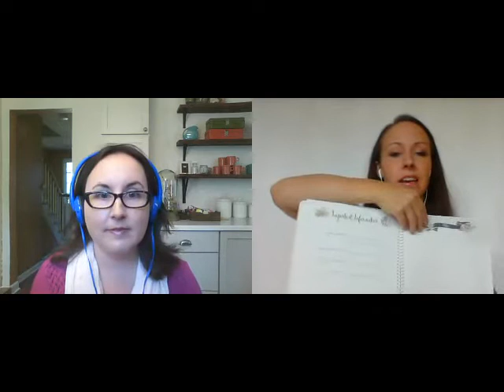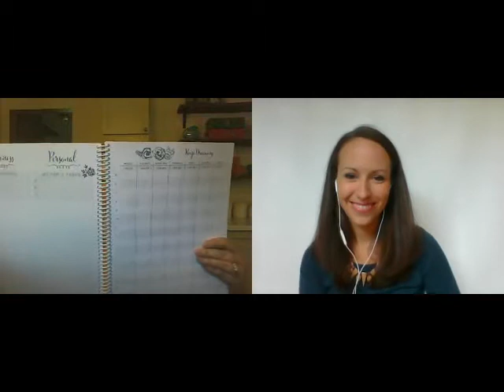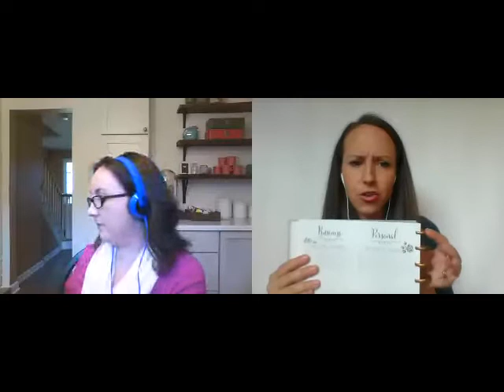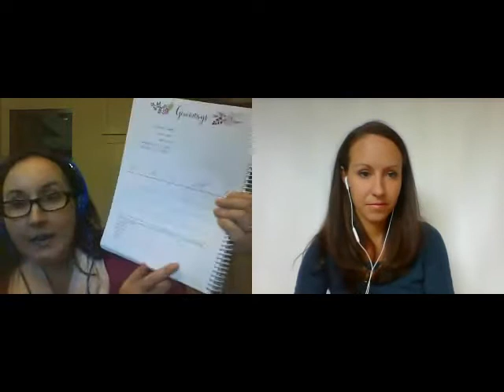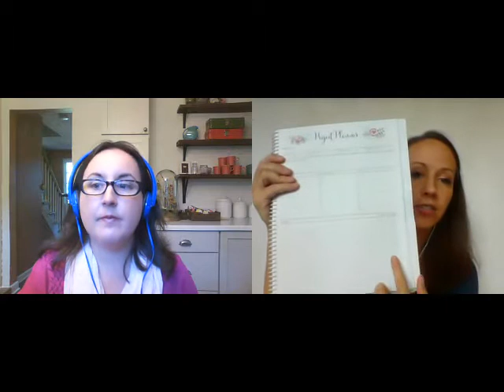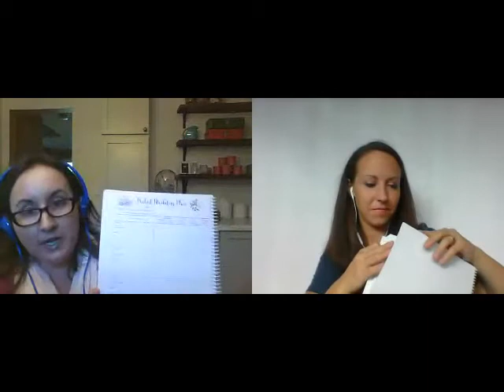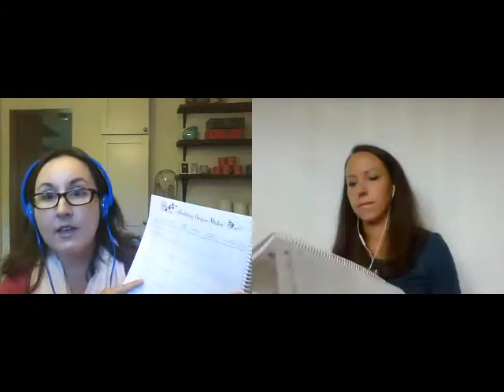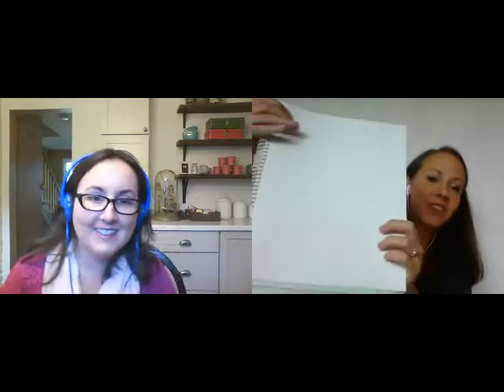The Best Planner for 2016, Personal Planner for Moms, Blog Planner, Etsy Planner, Cute Planners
This is the best planner for 2016!  Finally, you can keep track of your personal life and business or work life all in one place.  Whether you're a mom trying to reach new goals, a blogger wanting to grow, or a shop owner wanting to make more sales, the Brilliant Business Planner has you covered.

This 2016 planner for women is gorgeous and incredibly unique.  Take 2016 by storm with goal-setting pages, project planning sheets, a habit tracker, and a digital PDF companion so you'll never run out of your favorite pages.

If you're obsessed with cute planners and taking control of your time, you've come to the right place. You don't have to own a business to agree that the Brilliant Business Planner finally addresses the serious business of keeping your life together. And if you're ready to turn your dreams and passions into a business reality, we've got you covered there too.

This monthly and weekly planner will keep your business, blogging, and personal life organized in 2016.

To see the planner in action, hear answers to frequently asked questions, and hear from happy customers, watch our video hangout here.

What's Included?

☆ 179 gorgeous planning pages for January 1 – December 31, 2016
☆ 18 fully customizable tabs so your planner works for you!
☆ Goal-Setting Pages
☆ Big Goal Breakdown Pages
☆ Monthly Spreads
☆ Weekly To-Do Pages and Time Blocking Pages
☆ Editorial Calendar
☆ Stats Tracker
☆ Guest Post Planner
☆ Project Planner
☆ New Product Planner
☆ Product Pricing Worksheets
☆ Product Marketing Plan Pages
☆ Advertising Decision Matrix & Results Pages
☆ Habit Tracker
☆ Financial Summary
☆ Notes Pages
☆ Brilliant Ideas Pages in 3 Styles
☆ Business Mileage Tracker
☆ And... most importantly... the peace of mind that comes from having an organized business and life!

The Details...

☆ This is a physical planner that arrives on your doorstep - ready to take out of the box and use
☆ No time wasted printing pages.  No money spent on ink or binding!
☆ Soft cover, lightweight, and portable
☆ Inside pocket on back cover
☆ 18 fully customizable tabs to organize your planner
☆ 9 by 11.5 inches
☆ 179 pages in total
☆ 129 personal planning pages to track your weekly to-do's and time-block every week from January 1, 2016-December 31-2016
☆ 50 pages of business planning worksheets in a gorgeous, full-color design.
☆ Digital PDF File of Business Planning Pages so you can print and use as many as you need all year long.

Who is the Planner for?

☆ Brilliant Women.  Women who are tired of the same old Plain-Jane planners.  Women who need both more and less: More unique planning pages to truly address the needs of their busy life & less boring one-day pages that mean dragging around 50 pounds in their purses.

☆ Bloggers. With an editorial calendar, stats tracker, giveaway planner, blog sponsors sheets, and guest post planner, the planner is perfect for a blogger who wants to grow.

☆ Etsy sellers. With a new product planner, product pricing sheets, product marketing planner, advertising decision matrix and results page, the planner is perfect for an Etsy seller who's ready to take her business to the next level.

☆ Both bloggers and Etsy sellers. With planning sheets for both types of business owners, there's finally a planner that does it all. No need for scrap papers to outline your product ideas or plan out your guest posts. Organize your entire business and personal life in one place. (Are you breathing a sigh of relief?  Us too!)

☆ Brilliant Business Owners and Hobbyists. The planner fits the needs of anyone who's trying to grow a business with an online component - whether you're just getting started or have been in business for years.

Note: This is not a printable planner. This is a physical planner that will be mailed to you ready to take out and start using! Hooray for more time saved!

Want to try the planner out before you buy? Get planner freebies sent right to your inbox